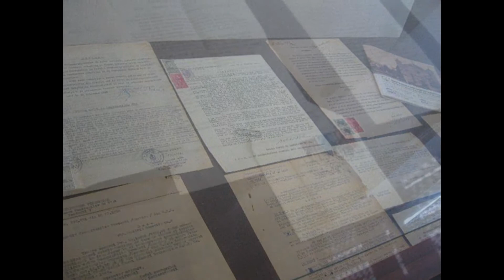Centrul de studii iudaice din Arad - imagini.